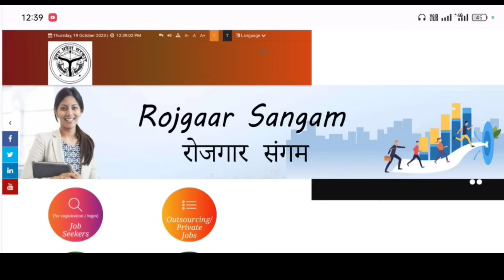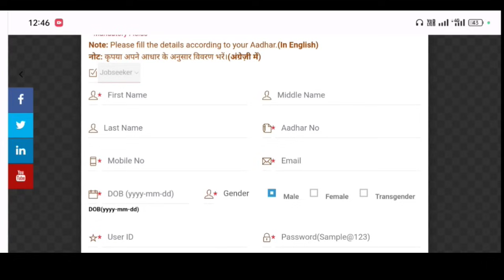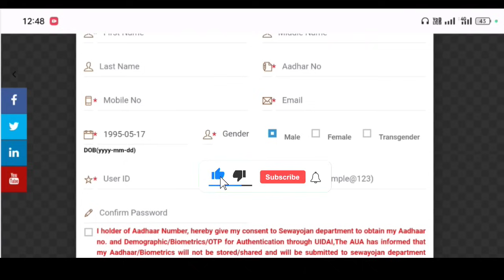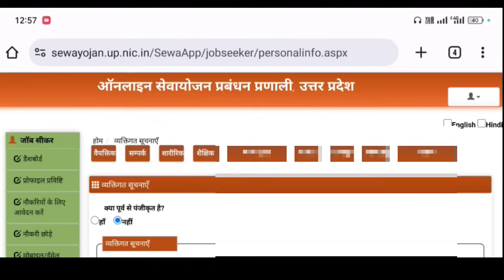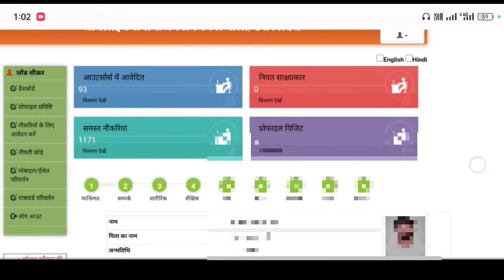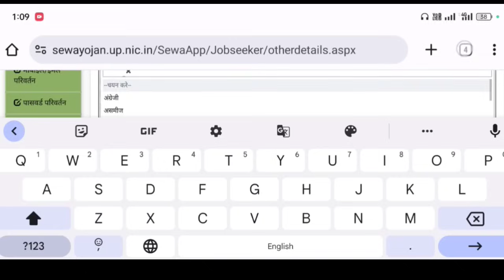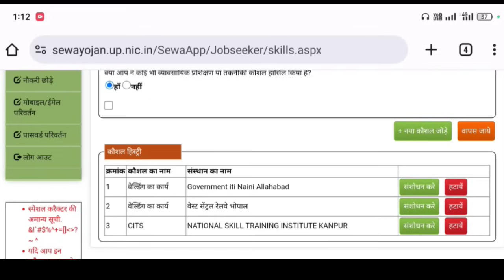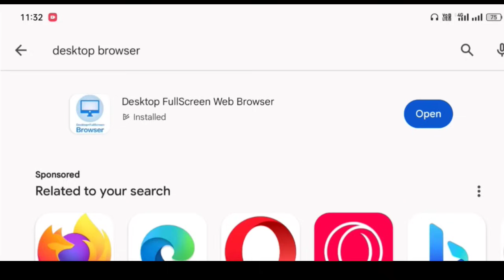Rojgar sangam par registration kaise kare ❘ up sewayojan registration 2023 | sewayojan portal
इस विडियो में आप जानोगे की सेवायोजन पोर्टल पर रजिस्ट्रेशन कैसे करते हैं।
rojgar sangam me registration kaise kare | up sewayojan registration 2023 | up sewayojan ka form kaise bhare
sewayojan portal par job apply kaise kare
up sewayojan registration kaise kare 2023 sewayojan online registration kaise kare
sewayojan me registration kaise kare | sewayojan online registration up | up sewayojan registration
ITI INSTRUCTOR OUTSOURCING APPLY| आईटीआई अनुदेशक आउटसोर्सिंग जॉब अप्लाई |UP ITI INSTRCUTOR Outsourcing form kase bhare|how to fill outsouring iti Instuctor form full deatilUP ITI Instrcutor outsourcing form kase apply kre|how to apply sewayojan form live |UP ITI instuctorITI INSTRCUTOR Outsourcing vacancy profile kase show krengi ||how to apply up Itl instuctor
ITI INSTRUCTOR LETEST UPDATE
Employment Exchange Registration kaise kare Employment Exchange online registration
Employment Exchange Registration Process
UP Employment Exchange Registration कैसे करें
सेवायोजन में पंजीकरण कैसे करें 2023
Sewayojan Me New Registration Kaise karen 2023
सेवायोजन में पंजीकरण कैसे करें Sewayojan me Registration Kaise Kare | Sewayojan Online Registration
Rojgar mela
sewayojan me job apply kaise kare
sewayojan profile satyapit kaise karen
rojgar sangam registration problem
rojgar sangam par aavedan kaise karen
sewayojan me berojgari bhatta kaise bhare
sewayojan me registration renewal kaise kare
sewayojan me registration nahi ho raha hai
sewayojan profile me experience kaise lagaye
your profile has expired sewayojan
Rojgar mela registration kaise kare
sewayojan profile verified kaise kare
sewayojan portal
sewayojan profile edit kaise kare
sewayojan portal login problem
sewayojan portal kya hai
sewayojan portal par aadhar verify kaise karen
sewayojan portal me registration kaise kare
sewayojan portal par aavedan kaise karen
sewayojan portal registration
sewayojan portal par aadhar verify kaise kare
sewayojan portal par login kaise kare
sewayojan portal renewal kaise kare
sewayojan me correction kaise kare
rojgar sangam yojana kya hai
sewayojan profile complete kaise kare
sewayojan bus conductor vacancy kab ayegi
rojgar sangam 12th pass
sewayojan registration kaise kare
up sewayojan me registration kaise kare
sewayojan ragistration profile verification problem sewayojan profile verified problem
sewayojan problems
sewayojan ragistration corraction
sewayojan vacancy search problem
sewayojan online registration up
sewayojan me registration kaise kare
sewayojan me job kaise paye
sewayojan profile solutions
sewayojan login problem
sewayojan ragistration problem
rojgar sangam website
rojgar sangam kya hai
rojgar sangam yojana
rojgar sangam par registration kaise kare
rojgar sangam 12th pass scholarship
rojgar sangam 12th pass 2000 rs
rojgar sangam 12th pass how to apply
rojgar sangam bhatta yojana
rojgar sangam registration
rojgar sangam registration kaise kare
rojgar sangam registration maharashtra
rojgar sangam registration 2023
rojgar sangam registration delhi
rojgar sangam up registration
rojgar sangam up registration 2023
job seeker id kaise nikale
Job seeker registration number kaise nikale
sewayojan registration number kaise nikale
sewayojan
sewayojan.up.nic.in online registration
sewayojan 2000 per month kaise kare
sewayojan kya hai
sewayojan.up.nic.in online registration kaise kare
sewayojan me registration kaise kare 2023
sewayojan up.nic.in kya hai
sewayojan.up.nic.in online registration in telugu
sewayojan me registration kaise kare maharashtra
sewayojan me education details kaise correction karen
sewayojan me education kaise add kare
sewayojan me mobile number kaise change kare